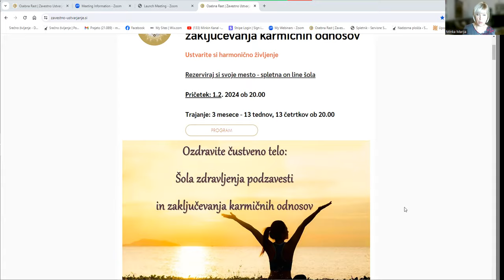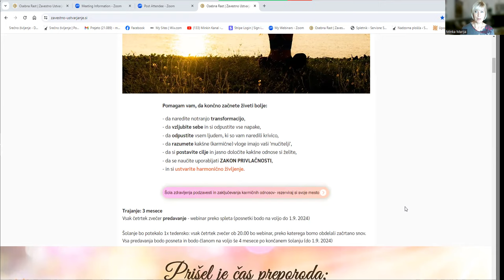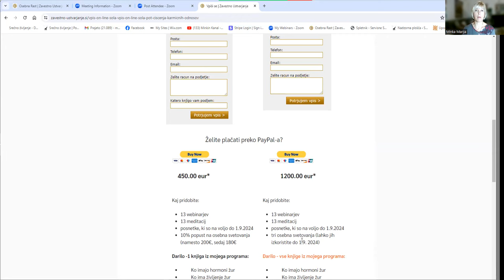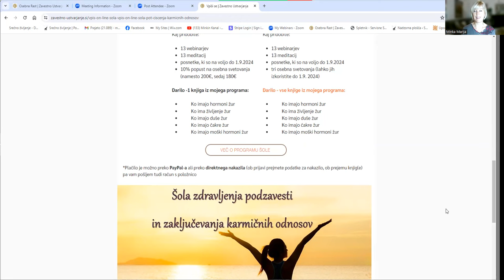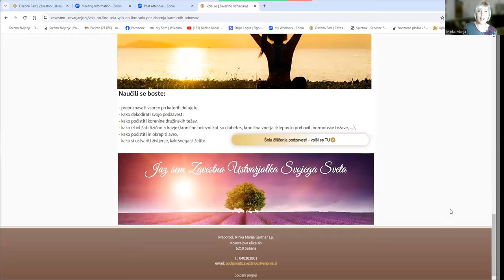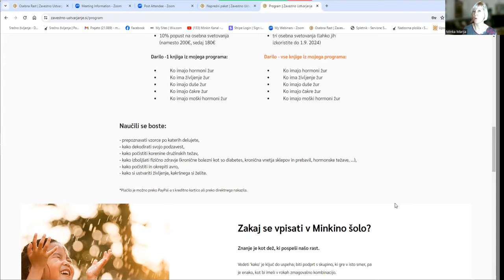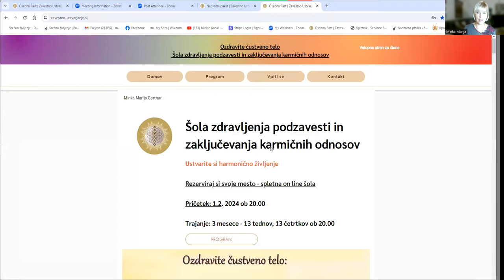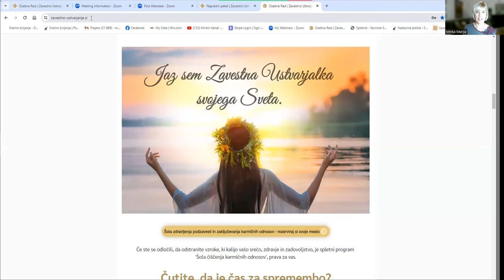Odstranite vzroke, ki kalijo vašo srečo, zdravje in zadovoljstvo!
Čutite, da je čas za spremembo?
Vsak izmed nas ima preizkušnje, ki se jim reče Življenje. Vsak izmed nas pride do točke, ko misli, da je konec poti - ko mu glas v glavi govori: "Ne zmorem. Dovolj imam. Sita sem vsega…" Če zmoremo v najbolj temnih dneh svojega življenja prositi za pomoč, jo bomo tudi dobili. Čudežno se odprejo vrata in pokaže se neka pot, pojavi se nekdo, ki nam poda roko, da lahko gremo naprej.

V spletnem programu 'Šola čiščenja karmičnih odnosov' vas bom učila veščin, ki boste napredovali. Vse tehnike sem uporabila na sebi in vem, kaj res deluje.

Pred leti sem bila čisto na tleh. Težave so se vlekle kot jara kača. Na vseh področjih mojega življenja je škripalo: bila sem brez energije, nezadovoljna s seboj, s finančnimi težavami, s težavami v zakonu ter z bolnimi otroki ... Danes vem, da sem vse to potrebovala, da sem zrasla. Ne bom rekla, da je bilo lahko, lahko pa rečem, da je bilo vredno.

Čutim, da s svojim znanjem in izkušnjami lahko pomagam tudi vam.

Vpišite se v spletni program 'Šola čiščenja karmičnih odnosov', kjer vas bom učila tega, kar znam - pokazala vam bom kako pozdraviti vse nivoje svojega obstoja.